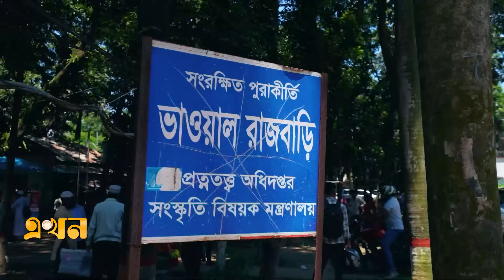লাল শাপলার বিল, ভাওয়াল রাজবাড়ী, দোলনার গ্রাম গাজীপুর | Belai Beel | Post Card | Documentary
লাল শাপলার বিল, ভাওয়াল রাজবাড়ী, দোলনার গ্রাম গাজীপুর | Belai Beel | Post Card | Documentary Of Gazipur | Ekhon TV

Our Office Address:
EKHON TV
City Park Lane
19, Hatkhola Road, Wari
Dhaka-1203
Bangladesh